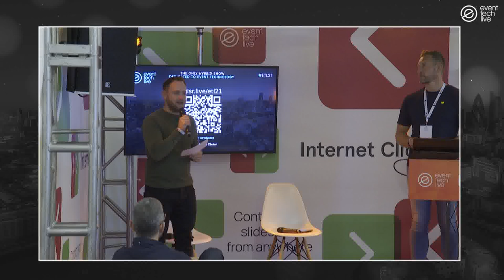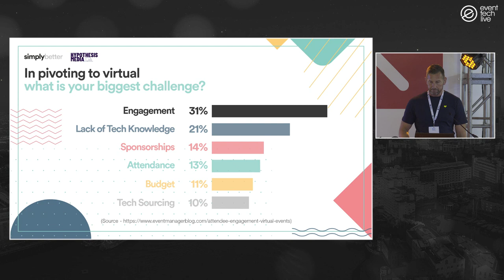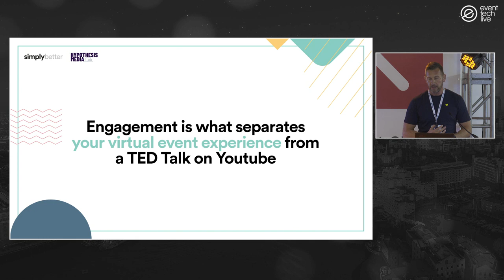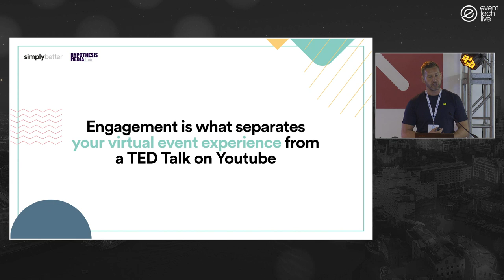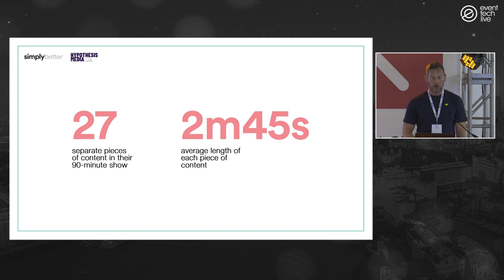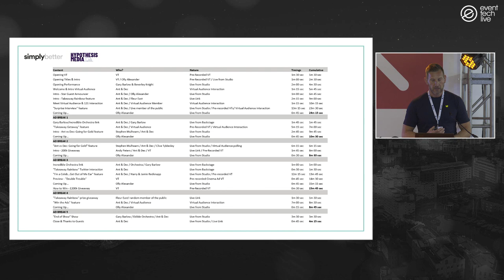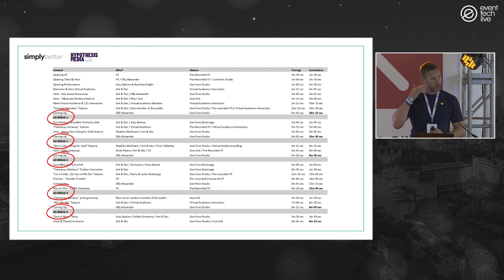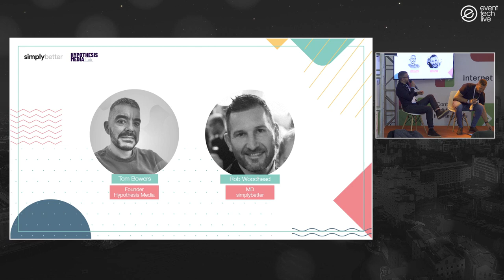What can we learn from Ant & Dec when planning virtual events!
Video thanks to our great friends at First Sight Media - firstsight.media